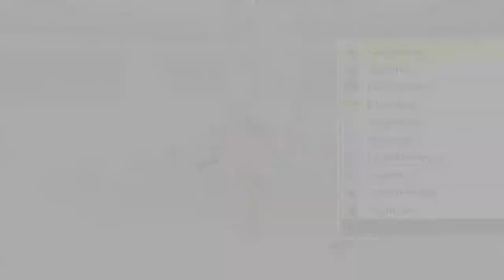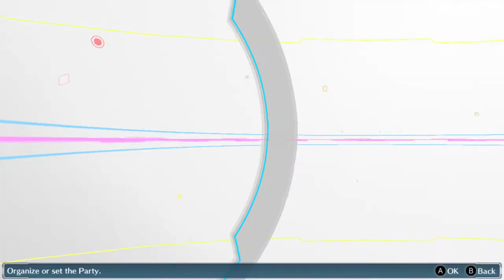Digimon Story Cyber Sleuth Chapter 9|gniTgogo